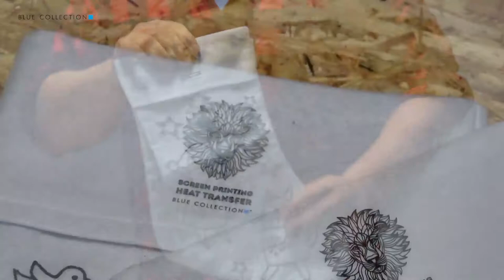Christmas inspirations | Ideas for a business gift | Blue Collection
All products presented in the material and many others can be found